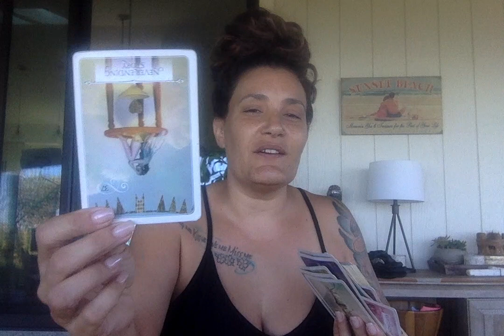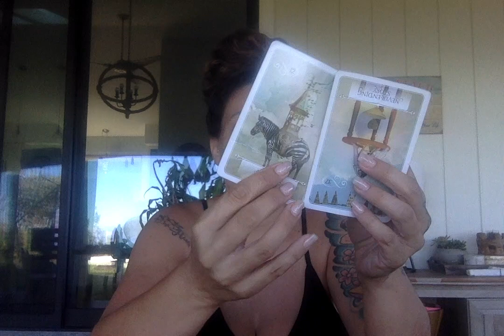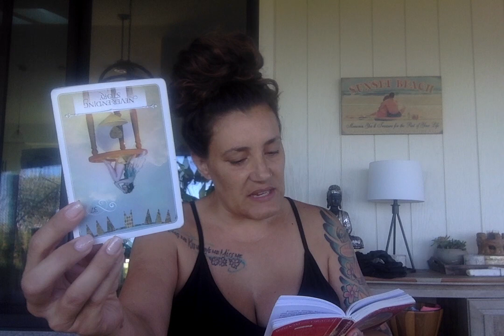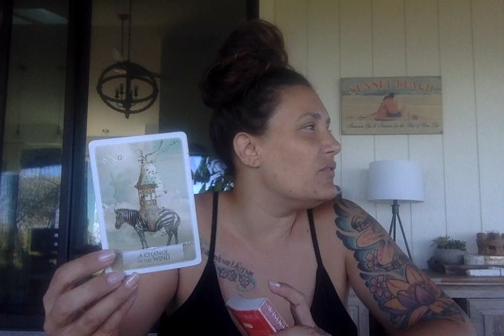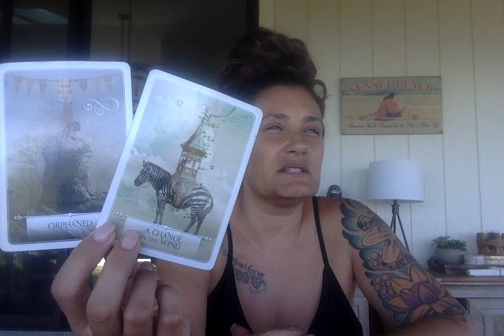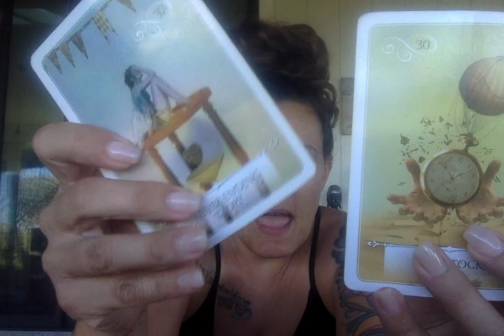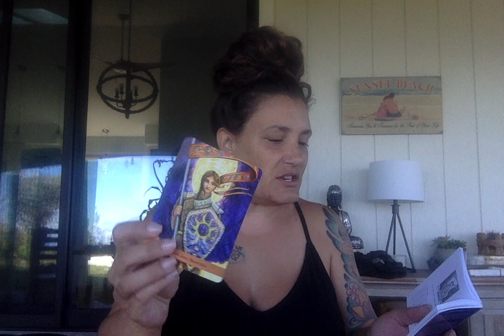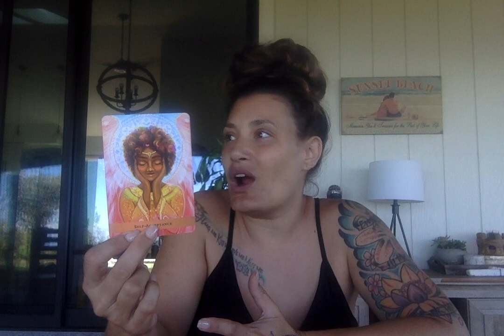MESSAGES FROM YOUR SPIRIT GUIDES, ANGELS & ANCESTORS: CHANGE IN THE WIND....